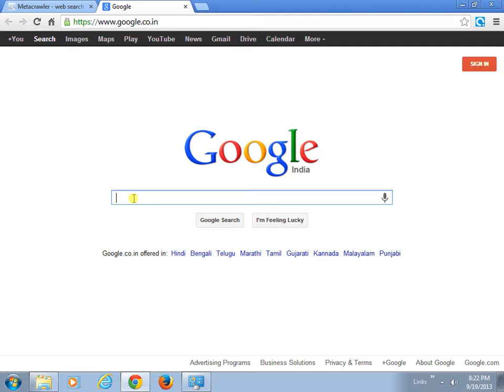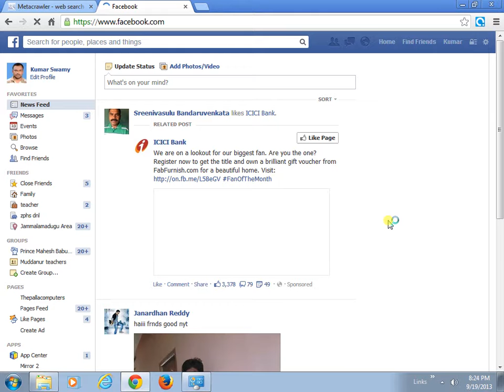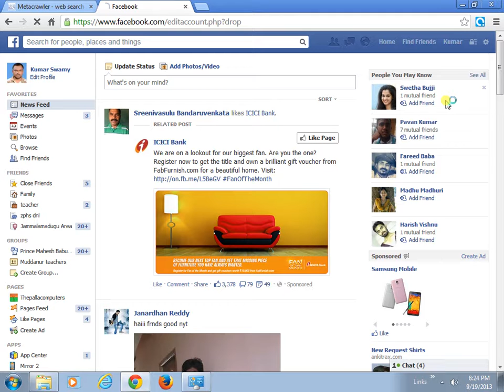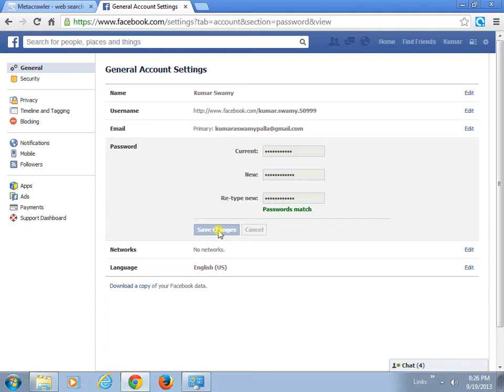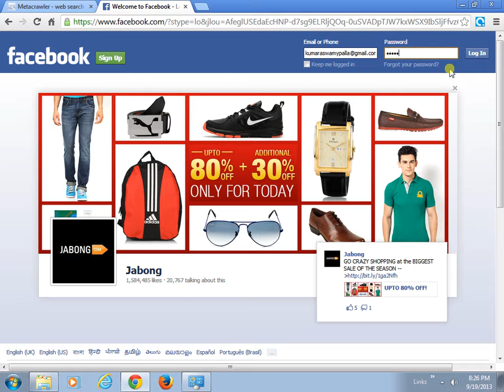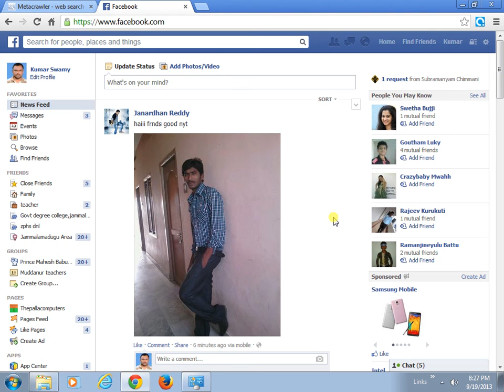how to change login password in facebook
face book password evarikina thelisindaa? ventane mee password ila marcheyandi.